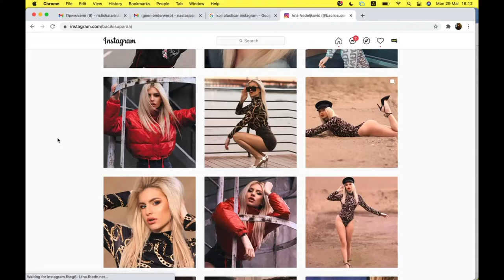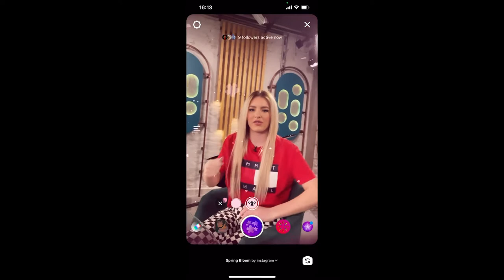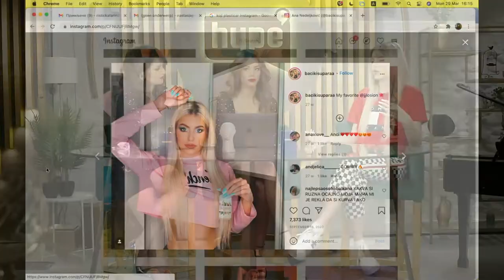Enn La Rush: Priznajem, fejkujem stvari na Instagramu!